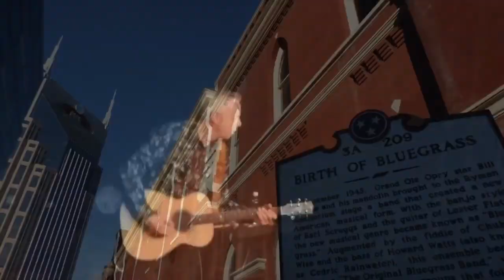Tommy Emmanuel: Guitar Boogie (legendary performance)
This video was filmed at the historic Ryman Auditorium in 2016, and it captures arguably the worlds greatest Acoustic guitar player, Tommy Emmanuel, playing his one of his signature songs 'Guitar Boogie'